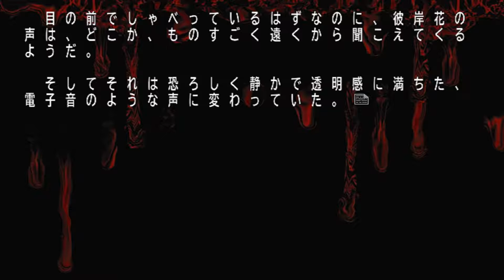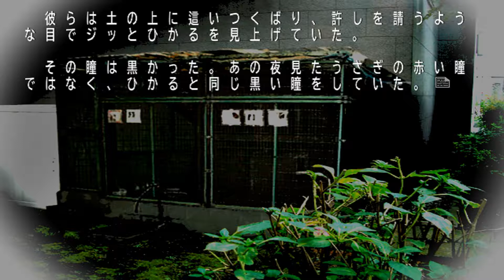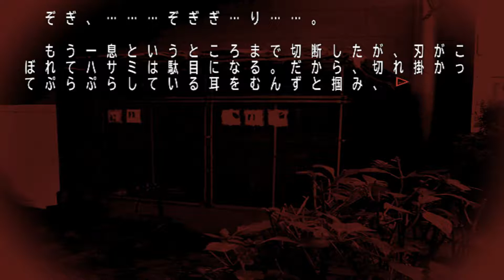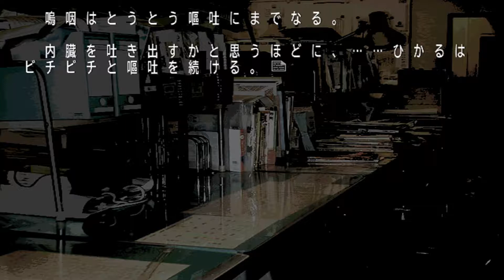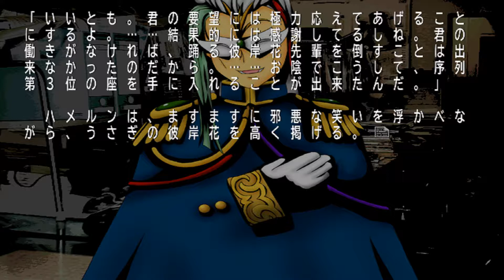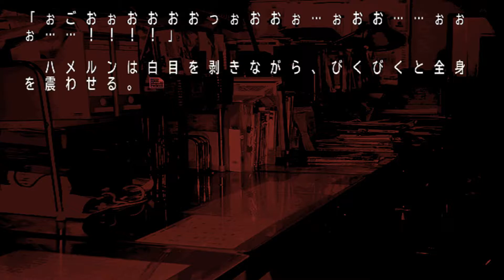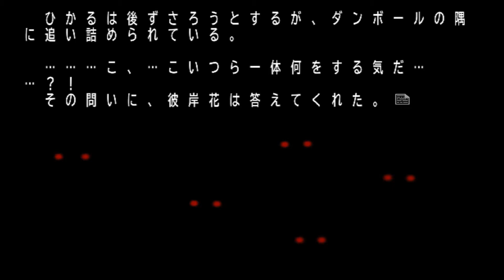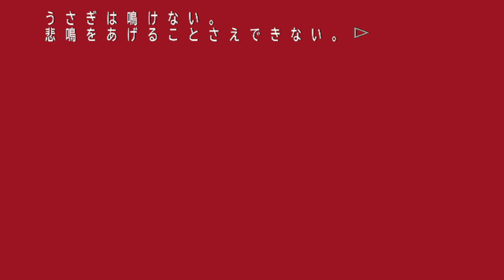【彼岸花の咲く頃に】彼岸花の咲く夜に 実況プレイ【Part 24】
学校の七不思議ADVゲーム、「彼岸花の咲く夜に」を実況プレイしていきます。

今回色々とグロ注意です。あと一応後半音が大きいのでイヤホン非推奨です。

※既プレイ実況ですが5、6年前くらいにクリアしたくらいなのでうろ覚えです。
※ジャンルは学園、ホラー、怪談、バイオレンス描写のあるサウンドノベルゲームです。

実況者 アージェ　動画は月、木、土曜の20時に毎週更新予定です。